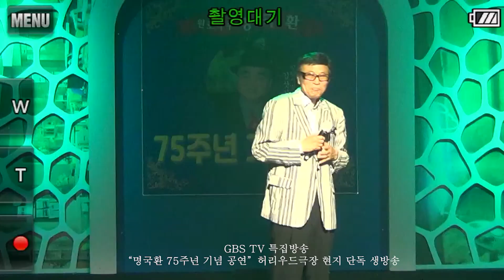가수 박건-그 사람 이름은 잊였지만, 엄지 손가락, 청포도 고향(명국환 75주년 기념 공연) 촬영 김덕희